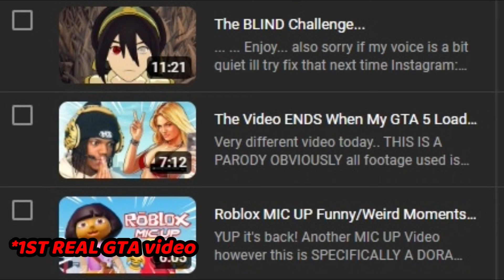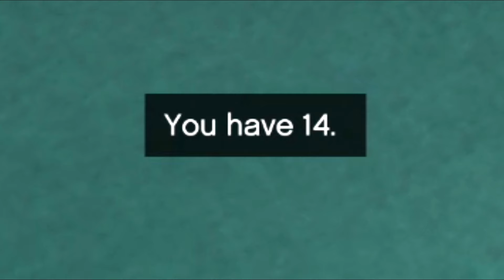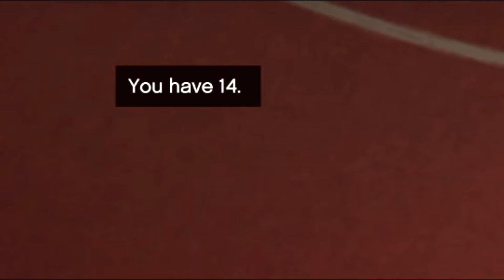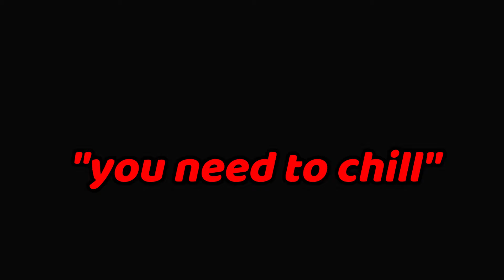Gambling it ALL on GTA 5 Online BlackJack!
DONT GAMBLE TRUST ME!!

ffs...

more on the wayyyy

Safe.